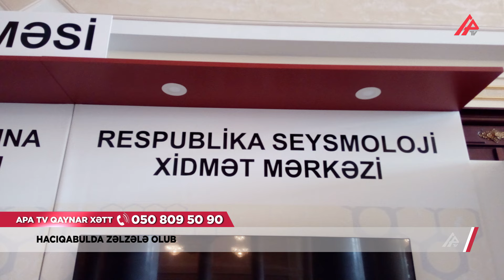Zəlzələ 11 km dərinlikdə qeydə alınıb – APA TV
Hacıqabul rayonu ərazisində 3.1 bal gücündə zəlzələ baş verib.Bu barədə Seysmoloji Xidmət Mərkəzi məlumat yayıb.Bildirilib ki, yeraltı təkanlar  Qobustan stansiyasından 32 km cənubda Hacıqabul rayonu ərazisində 11 km dərinlikdə qeydə alınıb.